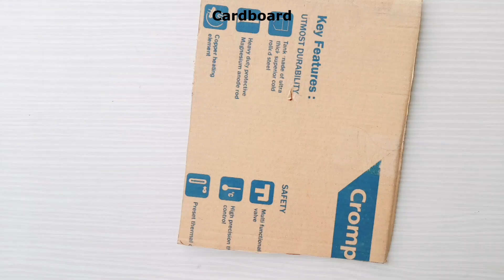Wall Hanging Craft Ideas!!..Easy Room Decor Idea || Home Decor Ideas | Diwali Decor Ideas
DIWALI DECOR IDEAS || EASY & QUICK DIWALI DECORATION IDEAS AT HOME || DIWALI DECOR

Craft related videos you will see on this channel..👀
Unique art and craft making from waste materials ,amazing crafts, Paper Craft, DIYs, Jewellery Making, Home Decoration Ideas, Designer Dresses and Stitching., Best out of waste & lots of creativities. ,if u like these all stuff..so this channel is absolutely for u... ☺️
Hope u will liked my all videos❤️
What kind of videos you want to see related to Craft,
do tell us by commenting so that we can bring good videos for you.
Share with your freinds and family members..😇💞